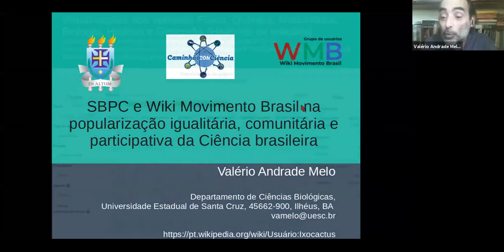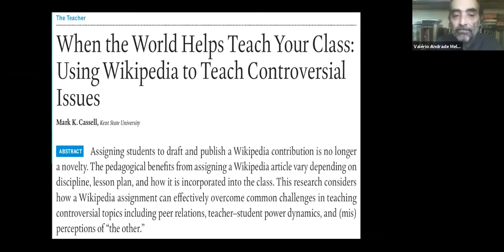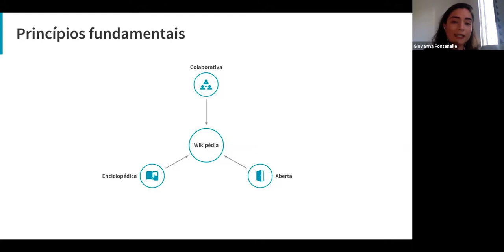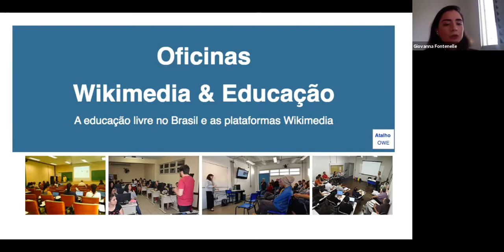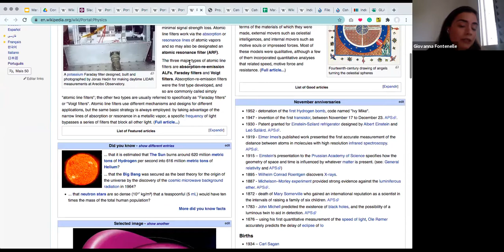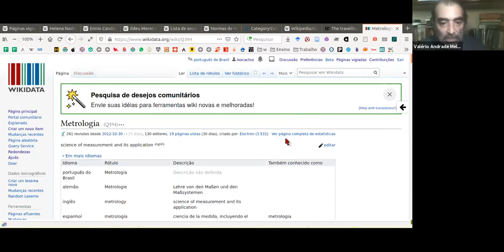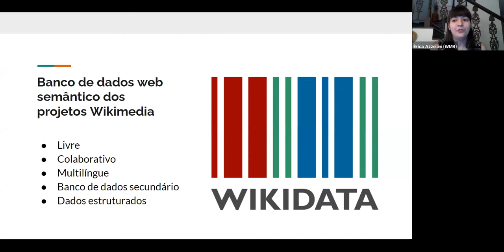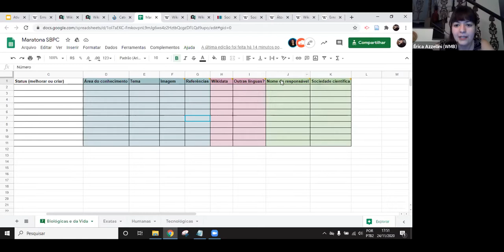Editatona SBPC - Sociedade Brasileira para o Progresso da Ciência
No dia 24 de novembro de 2020, o Wiki Movimento Brasil realizou uma conversa com membros da Sociedade Brasileira para o Progresso da Ciência (SBPC) sobre uso das plataformas Wikimedia para difusão científica. Será organizado um Grupo de Trabalho focado em atividades Wikimedia para as associações científicas. Neste vídeo, você confere a reunião na íntegra, que contou com a participação de membros da SBPC e do Wiki Movimento Brasil.

0:00 Abertura - Ildeu de Castro Moreira, presidente da SBPC
10:22 SBPC e Wiki Movimento Brasil na popularização igualitária, comunitária e participativa da Ciência brasileira - Valério Andrade Melo, Universidade Estadual de Santa Cruz (UESC) e WMB
1:07:09 Maratona Wikimedia - Giovanna Fontenelle, WMB
2:13:05 Discussão
3:08:38 Atividade prática - Érica Azzellini, WMB